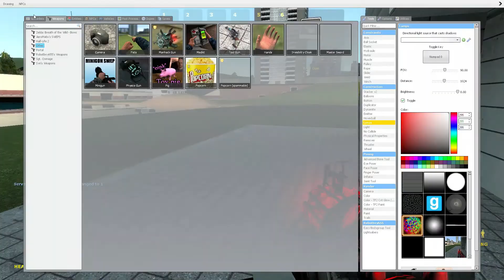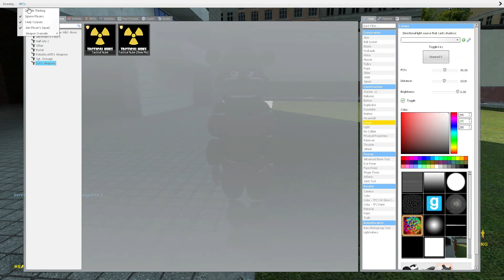foxys clones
foxy has clones, so he kills them.